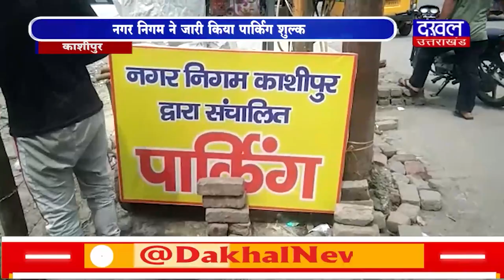DAKHAL NEWS नगर निगम ने जारी किया पार्किंग शुल्क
नगर निगम ने जारी किया पार्किंग शुल्क
व्यापारियों ने किया पार्किंग शुल्क देने से मना